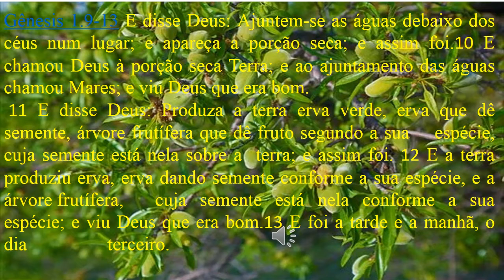Gênesis 1 9 13